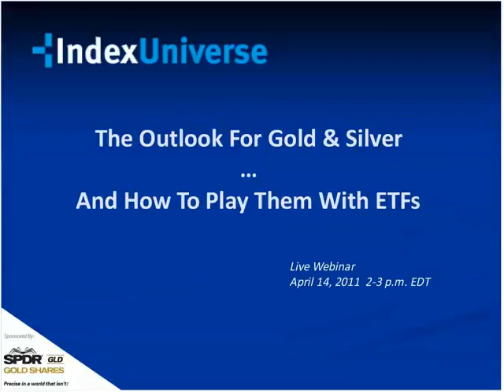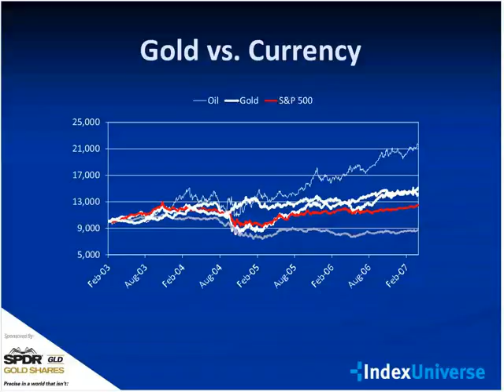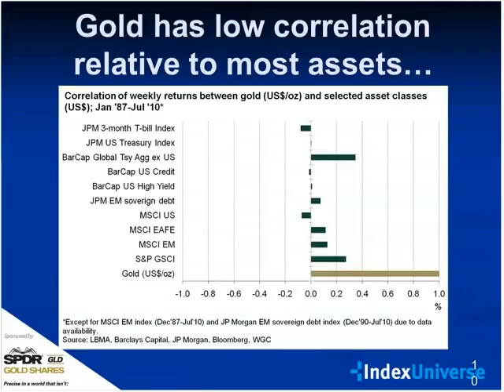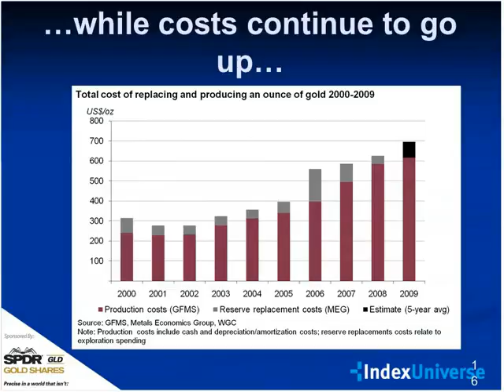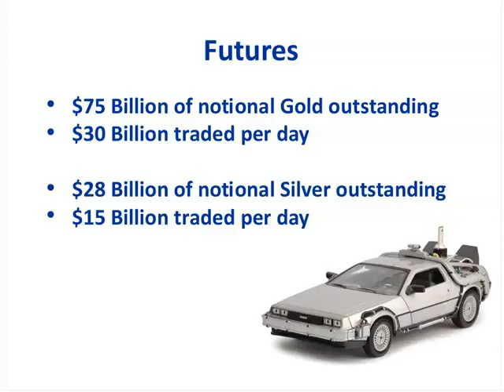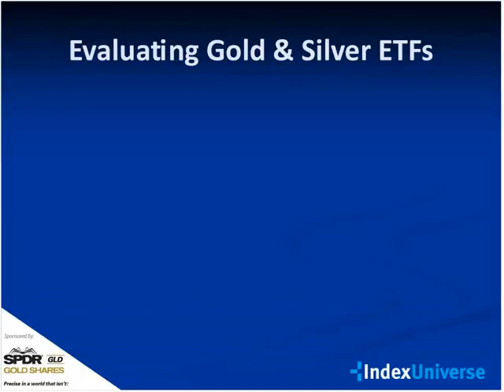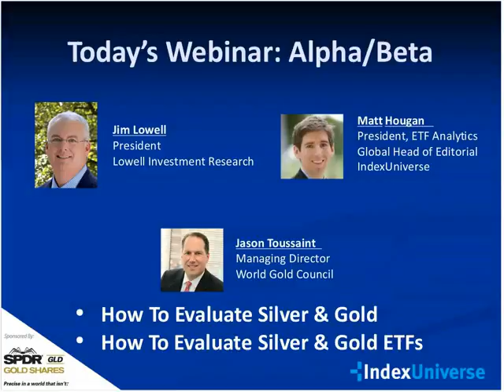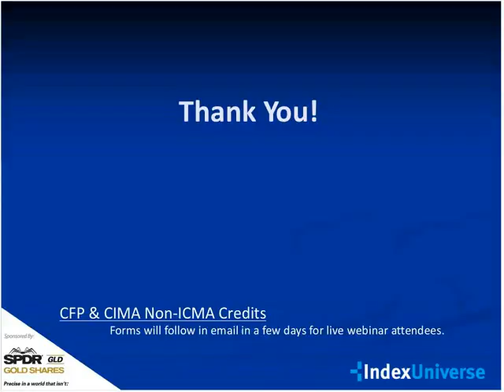The Outlook For Gold & Silver ... And How To Play Them With ETFs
How does monetary policy impact the price of gold and silver? What affect will current political unrest in the Middle East and the natural disasters in Japan have on the gold and silver markets? Is GLD the only way to go? What other ETF options are available?

In this one-hour webinar, IndexUniverse partners with leading precious metals experts, to answer these questions with a complete, 360-degree view of the gold and silver markets.
The webinar includes:

•  Presentations on the fundamental outlook for gold and silver markets by Jim Lowell of Fidelity Investor and Jason Toussaint of World Gold Council
•  A presentation by Matt Hougan, President ETF Analytics for IndexUniverse, on how to evaluate and trade gold and silver ETFs
•  An in-depth audience-driven Q&A